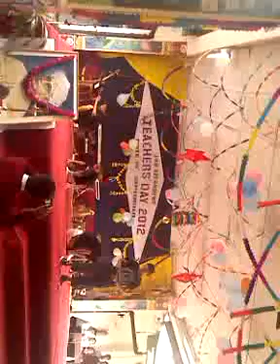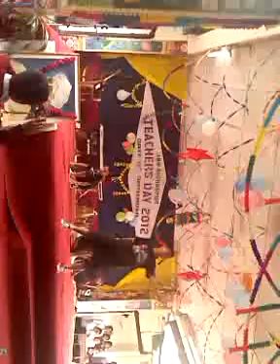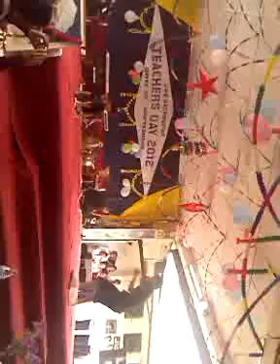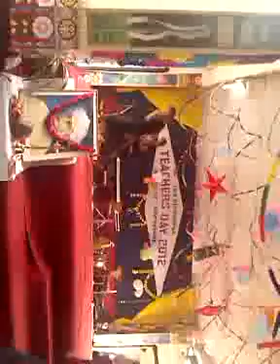Jnv bpr dancer